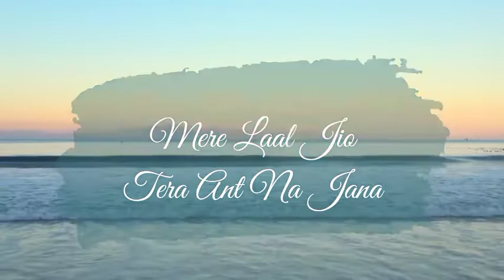Guru Bin Kaise Gun Gave | 🙏🌹Jai Guruji 🌹🙏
maan te rijhave sabko sabko
charan gahe so dekhan ko
so dekhan ko tab aave
guru bin kaise gun gave
guru na mane to gun na aave